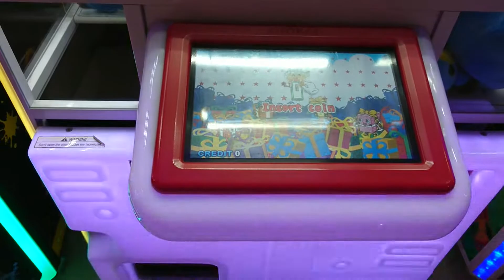fancy Claw dapat boneka Kucing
Lagi PPKM guys, sedih ga bisa main capit, re-upload dech... Semoga suka ya..